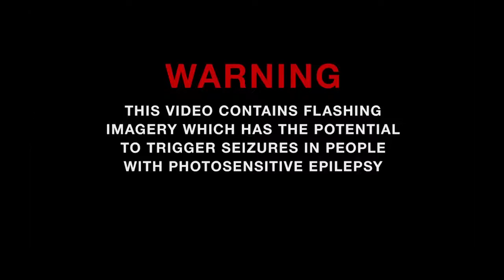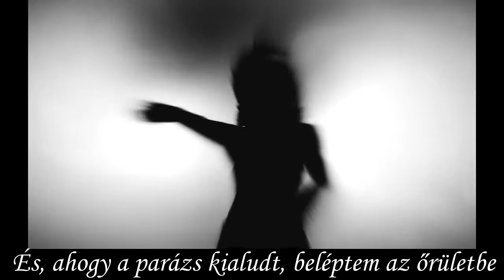Devilment - Even Your Blood Group Rejects Me (magyar felirat)